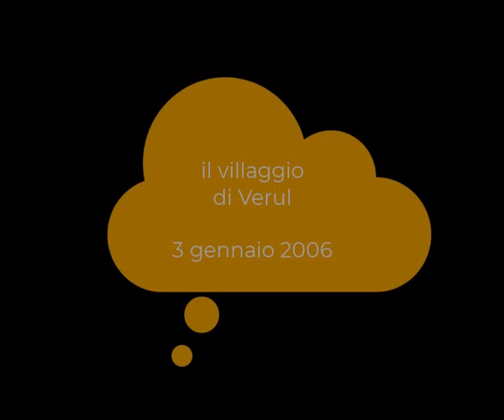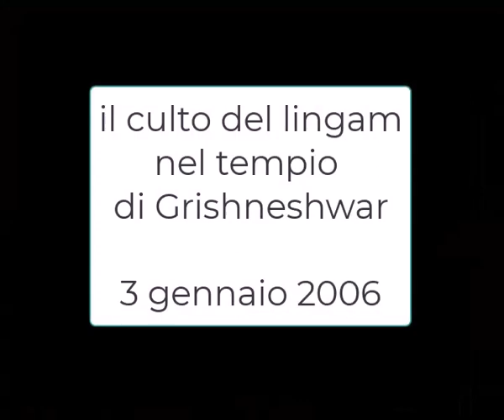PORTRAIT of Verul & Grishneshwar temple. RITRATTO di Verul, 3 gennaio 2006 vintage. My India 432bis